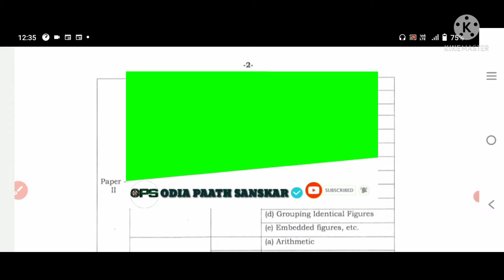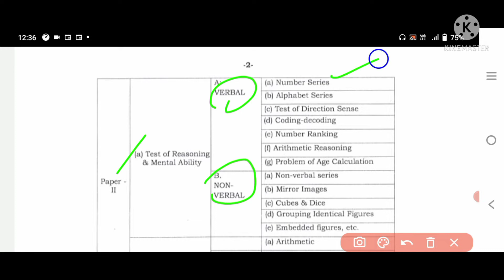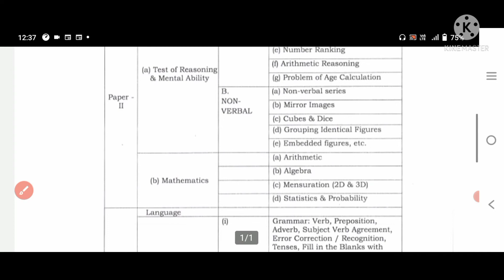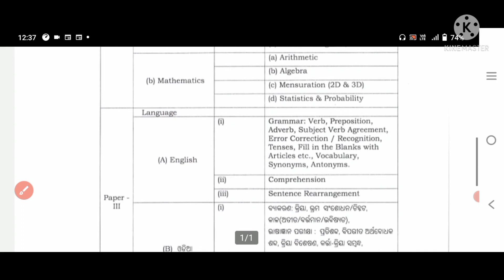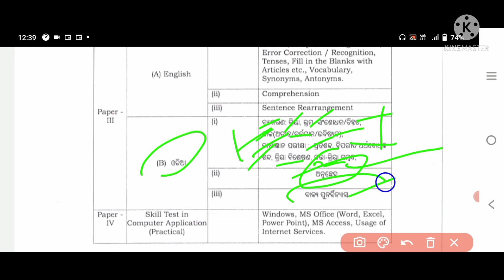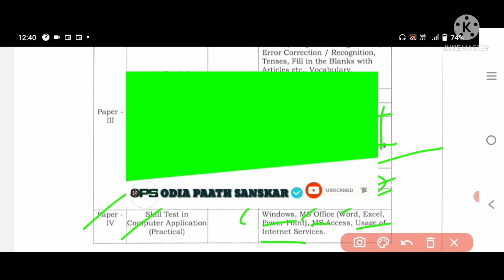ASO SYLLABUS ||full details with good startegy କେମିତି ପଢିବେ ASO ପରୀକ୍ଷା ପାଇଁ ନିଶ୍ଚିତ ଦେଖନ୍ତୁ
odia paath sanskar ASO syllabus#ASO exam 2022#